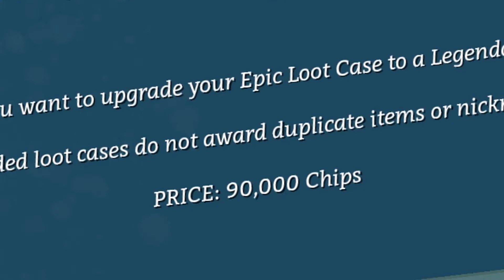Prominence Poker - Run the Tables with Dumb Luck!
Here is that short tutorial for Texas Holdem! The basics for playing the game.

Well, time to goof off in another game. I had this darn thing downloaded for such a long time and never played it. Fine...lets do it and give it a try. Overall not bad poker free to play. Not the best, but not the worst ;)

Otherwise, join in play some poker for free. If you lose, then whatever. It is just fake currency.

And if things went really bad, I always have my chests full of Groschen in KCD I can go back to :P